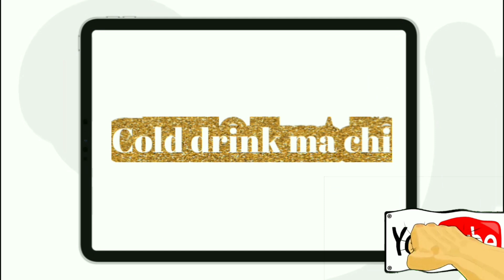cold drink ringenma chi ringgen/cold drink vs water/ short funny video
Bak ra.gipa sakantikon angni gisik k.atong gimikchi mittela🤝🙏

camera man. Bilman Marak

mama. Goodwin Marak

support ka.angbo anga man.a dipet ga.sua ga.sua videoko tariatna jotton ka.gen🙏🙏🙏